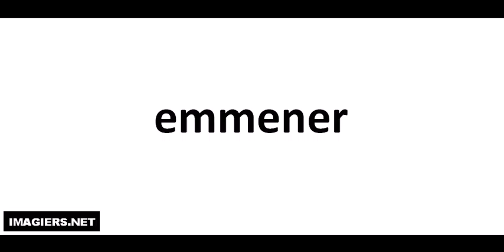Comment lire # emmener